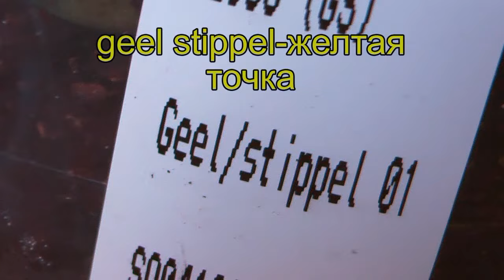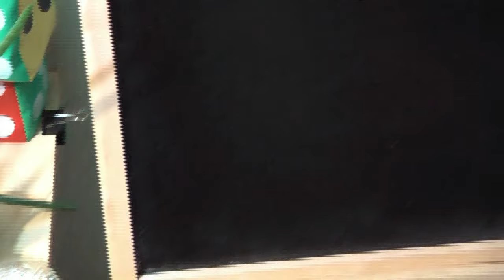Обзор новой орхидеи с запахом тюльпанов ❃ Overview of the new orchid geel stippel ❃ азалии цветут